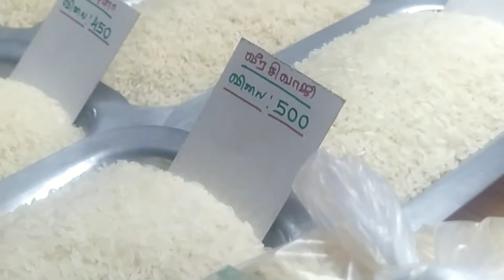Mutton Biriyani recipe|Tasty & Simple recipe|Diwali Vlog|Traditional Life Style|Diwali celebration